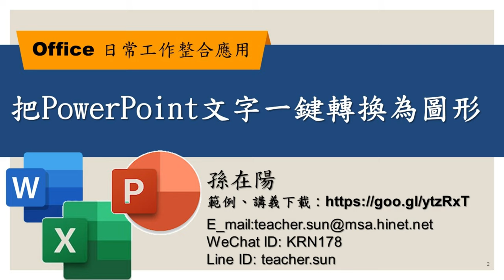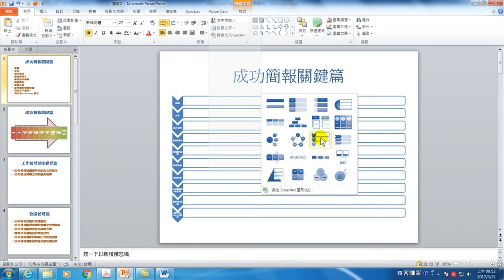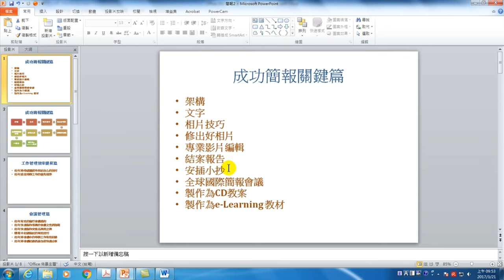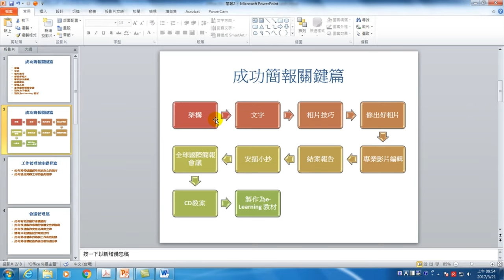把PowerPoint文字一鍵轉換為圖形-【Office 日常工作整合應用】03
【課程大綱】